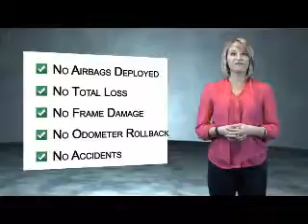2015 Ford Escape T17315J - Waynesville NC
Year: 2015
Make: Ford
Model: Escape
Trim: SE
Engine: 2.0 liter 4 Cylindercylinder AWD
Transmission: 6-Speed Shiftable Automatic
Color: Dk. Gray
Mileage: 34047
Address:
VIN:1FMCU9G90FUA36715